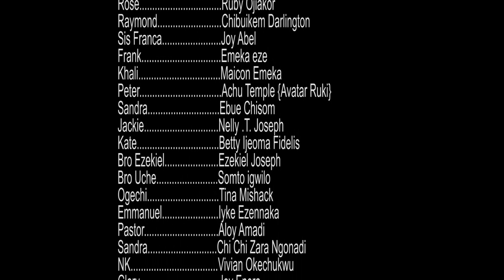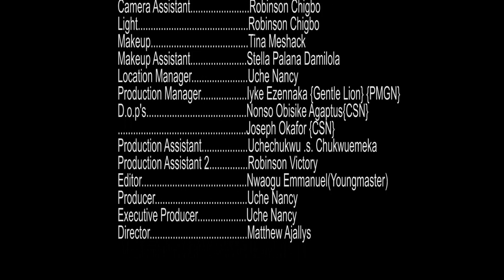STREET HUSTLER EPISODE 2 (New Movie) Sonia Uche & Ruby Orjiakor 2021 Latest Nigerian Nollywood Movie